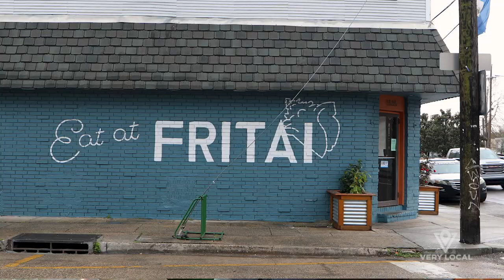Chef Charly Pierre Serves Up Haitian history, Influence and Amazing Food at Fritai | Very Local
Fritai is a Haitian restaurant in Treme. Chef Charley Pierre brings his the history and culture of Haitian people to New Orlleans through food and drink.

Video: Angela Calonder for Very Local.